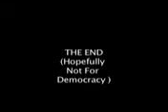The day the “Tourists “ visited The Capitol.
The Day Democracy almost died.